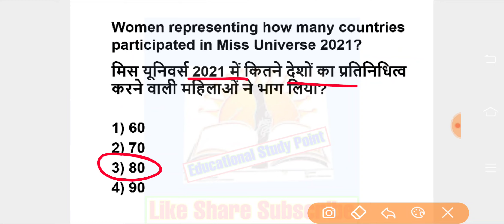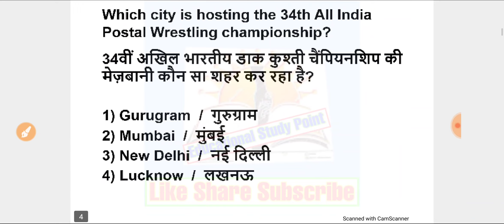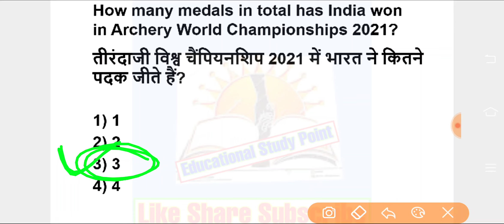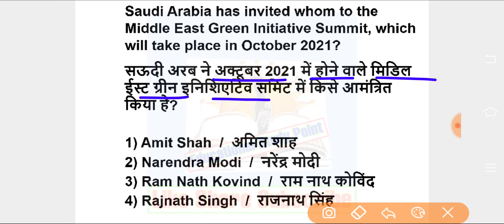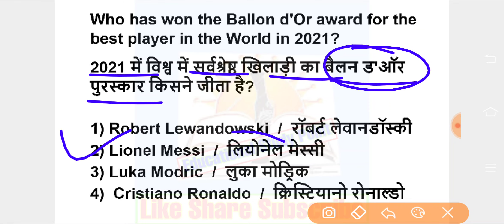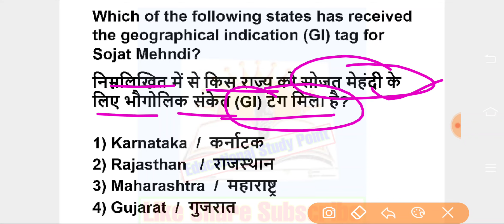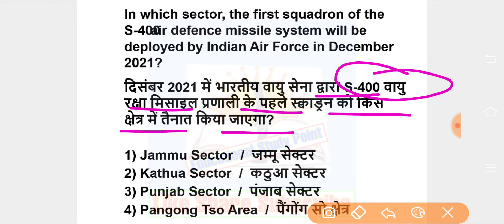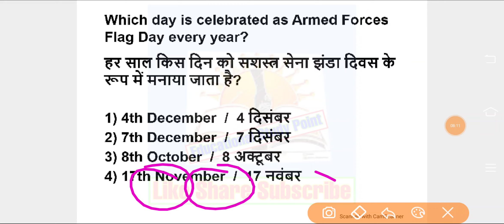SSC MTS 2022 Exam important question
25 CURRENT AFFAIRS QUESTION ANSWER.